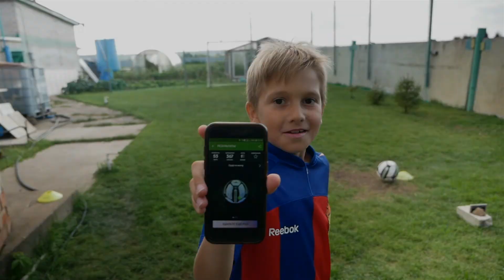Тест футзалок Adidas Predator | Kick Butsing #2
Тестируем футзалки Adidas Predator, сравниваем с футзалками  Nike Bravatax и Nike Tiempo.Футбольный челендж бутс.Выясняем стоит ли покупать  Adidas Predator.

Дополнительные теги